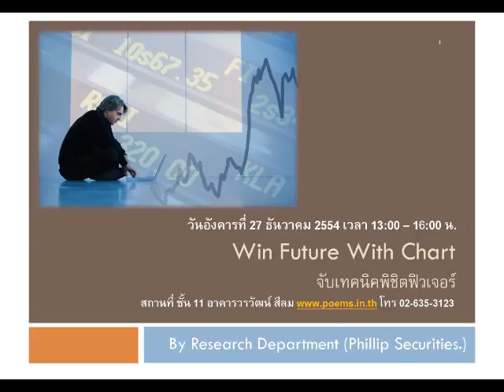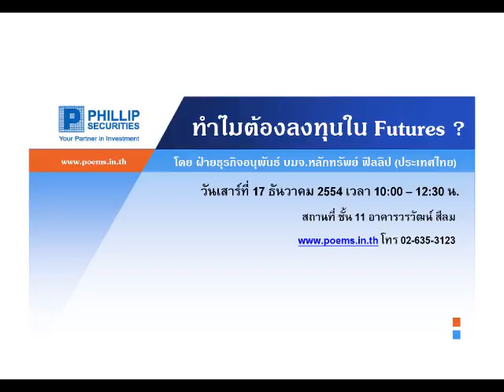กลยุทธ์ตลาดอนุพันธ์ บล.ฟิลลิป (22 ธ.ค. 54)